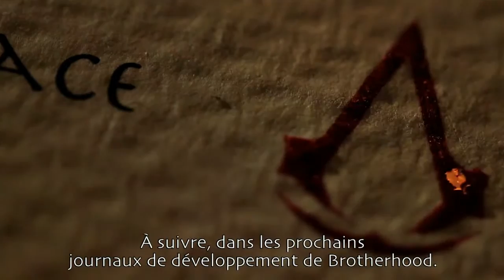Assassin's Creed Brotherhood DevDiary 1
Le tout premier dev diary de Assassin's Creed Brotherhood focus sur l'univers Assassin's Creed